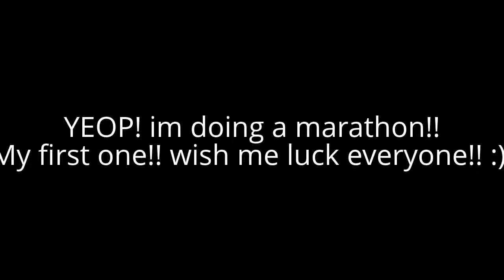'Fight To The Finish' Chapter 27 - An ICONic Boyz Love Story (MARATHON!!)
The boys were already changed since they change easier and faster. When the girls walked out all jaws dropped wide open! .All the girls laughed at the boys at how they looked like a bunch of idiots.
Deena: so?...are we gonna swim or not?
Boyz: NOT!
Nick: we'd rather stay here and watch u guys
All the girls look at each other and laugh even harder!
Maggie: *laughs* yeah rightt!!
BOYZ: *CONFUSED*
Shanielle: *smiles* like we're even gonna let u guys do that!
The boys got out the pool and started chasing after the girls. The girls screamed and ran all around the pool and the pool is GIGANTIC! but the boys didn't give up! soon nor later the girls gave up but shanielle kept running.
Jason: *pouting* awe! come on babe! that's not fair and u know it!
Shanielle: *stops and touches jasons cheek to make him blush and smile* awe! well isn't that too bad
Jason: *blushing and smiling as she touched his cheek* aaww come on baby girl *walks forward slowly with his arms wide open with the sexy look on his face*
Shanielle: * starting to fall for it* no!
Jason: *wraps his arms around her waist in a sexy way and kissses her neck slowly*
Shanielle: *bites her lip* hhmm no *runs off and lays down next to deena who was laying next 2 madison*
Deena: *laughs* what did u do to smith now?
Shanielle: i wouldn't stop running fast *giggles*
Deena: *takes her glasses off and nudges shanielle* go find him and make it up to him
Shanielle: *smiles* ughh fine!
Deena: *smirks* but before u leave, don't forget he's YOUR! boyfriend so make the moment last
Shanielle: *blushes* ur just like madison! uggh
Madison: *smirks* hey! don't hate appreciate!
Shanielle: *raises and eyebrow* uh huh u keep sayin that *walks off to find jason*
Shanielle finds jason sitting on the edge of the pool with his feet stuck in the water but not the rest of his body (i like to do that too). He looked a little so she decided to cheer him up. but of course she didn't need to do much cuz for jason just seeing her face makes his day.
Shanielle: *sits down next to him* jay? (my new nickname for him lol). are u okay?
Jason: *looks up and his face lights up and smiles* sure
Shanielle: *smirks, wraps her arms around his neck at an angle* baby whats wrong?
Jason: *smiles and blushes* nuthin
Shanielle: *giggles* tell me
Jason: *smiles* nuthin
Shanielle: *kisses his neck softly* tell me
Jason: *wraps his arms around her waist* baby girl its nothing *giggles* i promise *kisses her forehead slowly*
Shanielle: *smiles* i know your lying
Jason: *gasps* i am not!
Shanielle: *gets water and splashes him* are too!
Jason: oh no u didn't! oh it's on now girl friend! *gets up and starts chasing her*
Shanielle: *starts running too but at a normal human speed cuz she was in a flirty mood*
Madison: *watches them chase each other around* awe!! isn't that so cute dee!
Deena: *lifts up her sunglasses* awe! it is maddi! i swear they're meant for each other
Madison: *gets up and scoots up closer to deena and kisses her*
Deena: *giggles* what was that for?
Madison: what? a guy can't kiss his gorgeous girlfriend?
Deena: *smirks* it depends *kisses him back passionately*
Madison: *smiles* now THIS! i can get used to!
They both start making out passionately